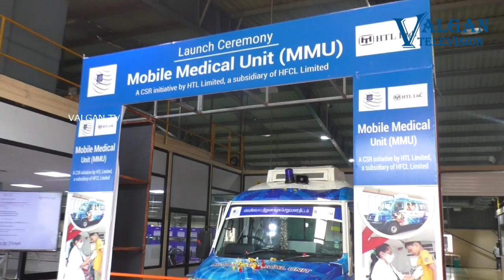HTL Ltd expands its collaboration with Wockhard foundation to offer healthcare services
HTL Ltd (Subsidiary of HFCL Limited) in association with Wockhardt Foundation, as a part of its CSR
Initiative on 14th Dec’22 launched a Mobile Medical Unit (MMU) to assist the underprivileged and
those who have little to no access to essential healthcare facilities in the targeted communities of
Hosur, Tamil Nadu. This programme, which would cost INR 51.50 lacs in total, aims to increase
access to health care for the underprivileged and needy residents belonging to targeted areas at
Hosur.
HTL Ltd is a Prominent Optical Fiber Cable Manufacturer, Industry Acclaimed Fiber & Copper Cabling
Solutions Provider & a Leading Wiring Harness Manufacturer for Aerospace & Defence, Automotive
& Industrial Segments with manufacturing facilities at Guindy & Hosur in Tamil Nadu. Optical Fiber
Cables & Passive Component Offerings as supplied by HTL for BharatNet, KFON, NFS & Other Digital
India Projects have contributed immensely towards enabling telecom connectivity in the country.
As a company, HTL has remained steadfast in its commitment to constantly serve the society in
which it operates by undertaking preventive healthcare projects. The company has already launched
a MMU Project in Chennai at a total cost of INR 1.05 Crores spread over a period of 3 Years as
initiated from the year FY 2021-22. With the launch of its second MMU, the company aims to reach
out to more than 25,000 people belonging to the underprivileged community residing in the
targeted areas at Hosur